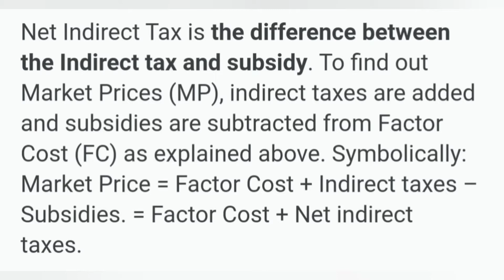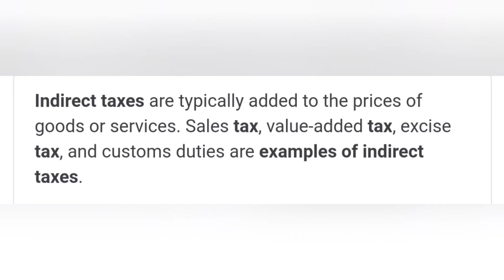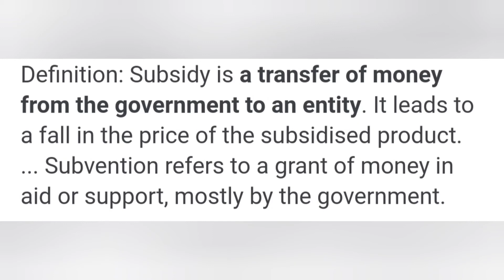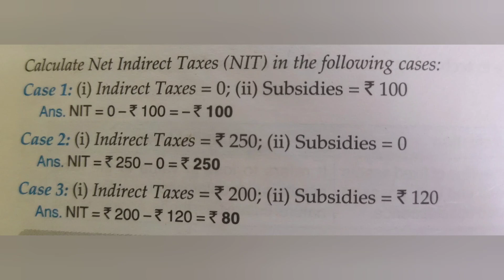Class XII Macroeconomic # Net Indirect tax